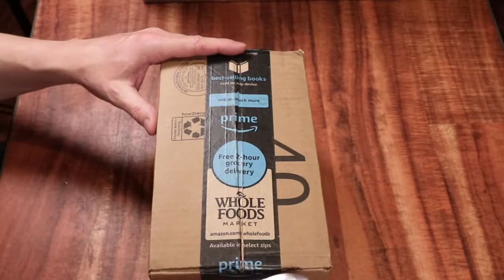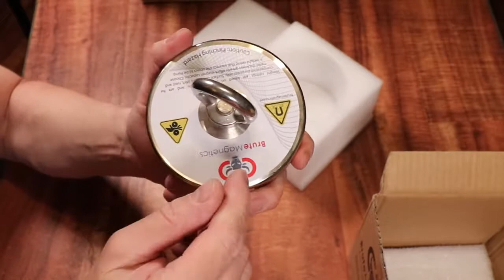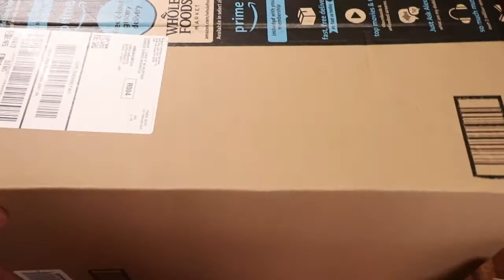DANGEROUS 5" Super Magnet: Unboxing and Testing!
In this video I'll unbox my new 1500 pound magnet and gear to kick off my magnet fishing adventures!  Your support is appreciated!!

Here are the links to the gear I mention in the video:

1,500 LB Pulling Force, Brute Magnetics Round Neodymium Fishing Magnet

Heavyweight Cotton Canvas Outback Gym Bag

Rock Climbing Rope

Black Diamond Rocklock Screwgate Carabiner